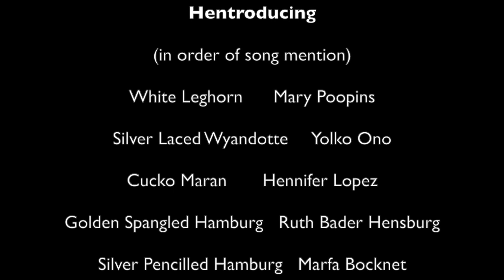"McKinley Farm" by Josh Glenn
This is my DIY backyard music video about our egg poopin' ladys.  This is a song I usually perform with my folk/americana duo, Yosh & Yimmy.  However, covid-19 has me at home alone alot, so, here we are.  Hope you enjoy silly puns!